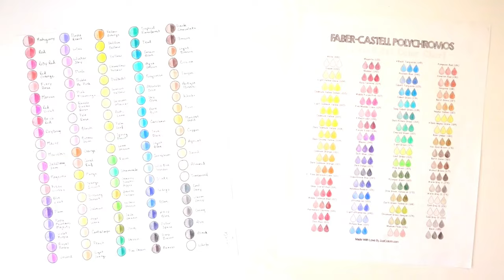Join the FREE Coloring Book Cafe Coloring Masterclass and get a FREE Coloring Book!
Coloring Book Café is hosting an amazing Coloring Masterclass on October 20th with tons of valuable information on coloring tips and techniques that will bring the artist in you to life.
In this exclusive Masterclass you will learn:
📌How to Easily Master the Art of Coloring to Achieve More Focus and Relaxation
📌The Top Benefits of Coloring and How to Apply Them in your Life
📌 Coloring Masterclass featuring Coloring Tips and Techniques for Beginners & Advanced Colorists
📌How to Access Your Own Library of Beautiful, Unique Art At Your Fingertips
📌Receive a FREE 10-Page Coloring Book PDF and much more!

You absolutely cannot miss this fantastic Masterclass event so register now using the

This is a LIMITED TIME opportunity so ACT NOW and register for the Masterclass TODAY!”